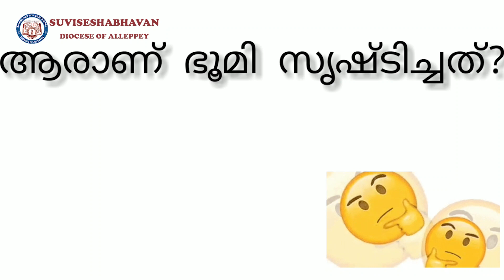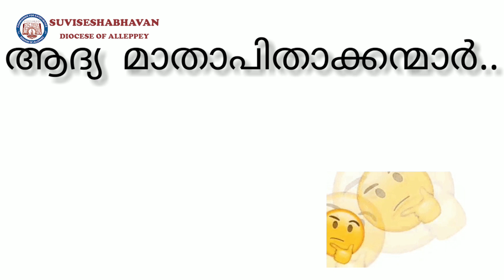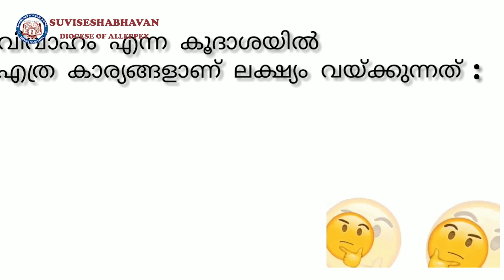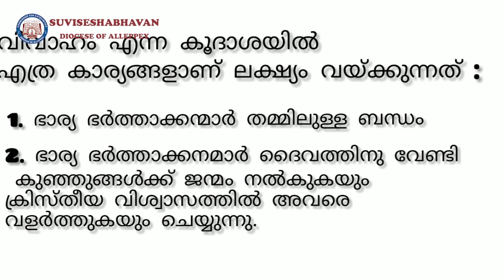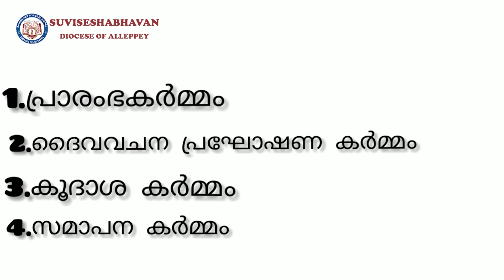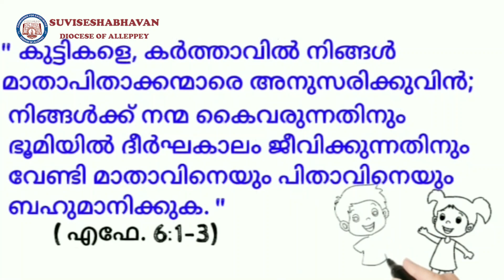STD 4 lesson 8 m 2 29/11/2020